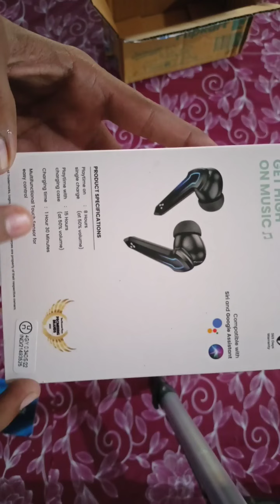Unboxing Ambrane Dots Play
ye dots play bohot tgdi cheej h